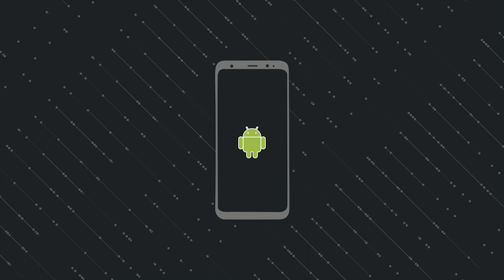Gerbang ke Dunia Mimpi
Gerbang yang hanya ada di dalam bayangan dan mimpi